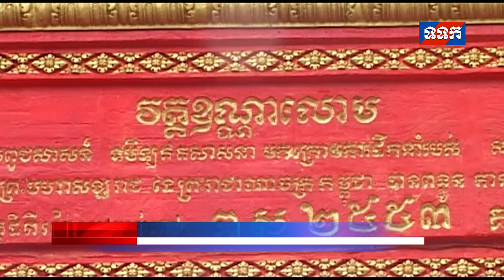ទទក ព័ត៌មានជាតិ ថ្ងៃទី១៤ ខែសីហា ឆ្នាំ២០១៨